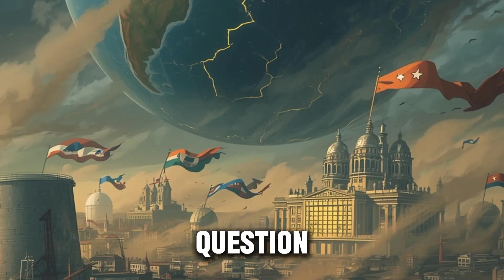If All Countries Are Borrowers, Who is The Lender?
Every country in the world is drowning in debt, but nobody asks the real question. If All Countries Are Borrowers, Who is The Lender?

The United States owes 38 trillion dollars. Europe owes 14 trillion. Japan owes 9 trillion. And global debt has passed 315 trillion dollars roughly three times the size of the world economy... So how does the system not collapse? Because governments have no intention of paying off their debt. They just keep paying the interest over and over.

In this episode, we explain how modern economies turned debt into money itself, and why the system relies not on repayment but on trust. You’ll see how government bonds became the cornerstone of finance, who actually holds America’s debt, why countries never plan to repay the principal and what would happen if they tried how central banks create money by creating debt, and how the real “creditor” of the world isn’t nations or billionaires, but an endless chain of promises.

In short, once you see the machinery behind this massive debt market, you’ll never think of the word “budget deficit” the same way again.